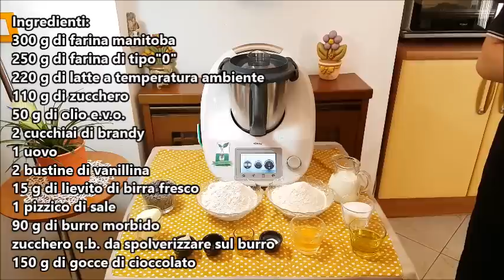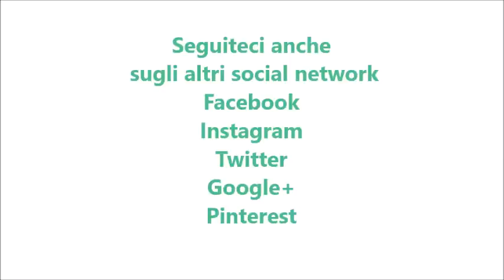Torta angelica per bimby TM6 TM5 TM31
Ingredienti:
300 g di farina manitoba
250 g di farina di tipo”0″
220 g di latte a temperatura ambiente
110 g di zucchero
50 g di olio e.v.o.
2 cucchiai di brandy
1 uovo
2 bustine di vanillina
15 g di lievito di birra fresco
1 pizzico di sale
90 g di burro morbido
zucchero q.b. da spolverizzare sul burro
150 g di gocce di cioccolato